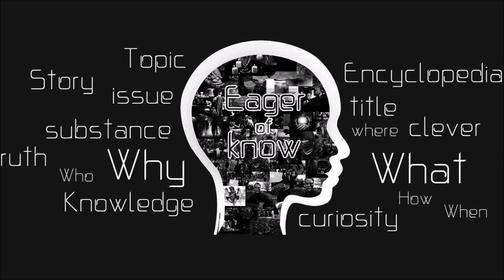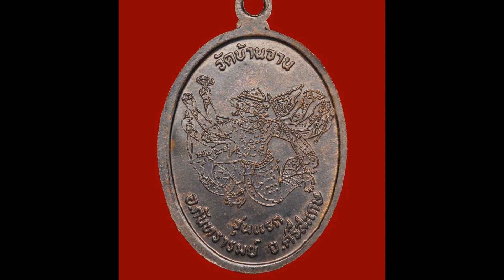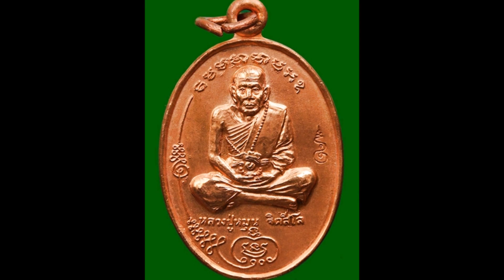เหรียญมนต์พระกาฬ หลวงปู่หมุน วัดบ้านจาน